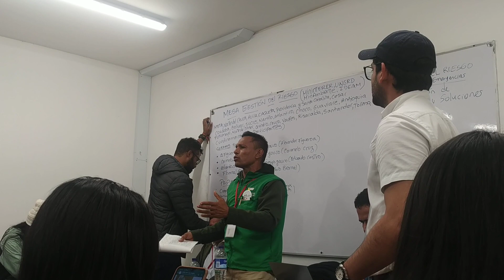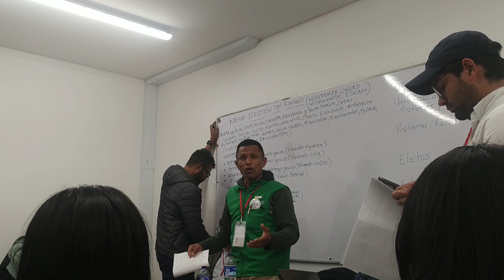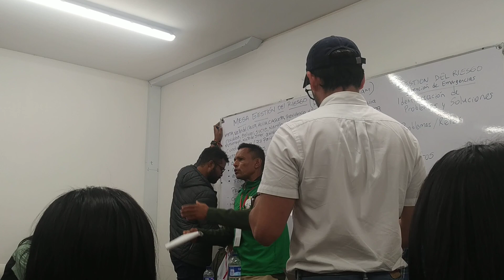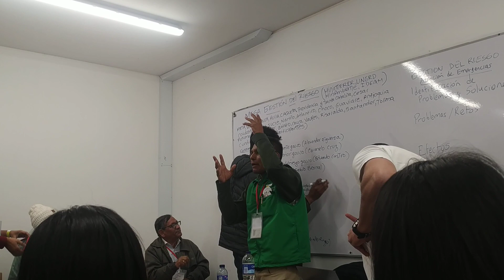«Asamblea Popular Comunal» Mesas de Trabajo - Región Caribe - GESTIÓN DEL RIESGO "VENACOM"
Desde el área de prensa de Control Social de la «Veeduría Nacional de la Participación y Acción Comunal – VENACOM» se genera seguimiento a las diferentes acciones desarrolladas en la comunidad y que afectan directa e indirectamente a tod@s nuestros afiliados de la Acción Comunal, en esta ocasión realizamos un acompañamiento en la «Asamblea Nacional Popular Comunal de Líderes Comunales» con representación de afiliados de todo el país, iniciativa generada desde el Gobierno Nacional del Presidente Gustavo Petro, cuyo propósito era el  discutir la Política Pública Nacional de Acción Comunal, desarrollo de políticas públicas y oferta institucional, economía popular, solidaria, entre otros temas relacionados al Gremio Social más grande del país, Acción Comunal.

Con la presencia de nuestro Presidente de la Confederación Nacional comunal de Colombia «Ceferino Mosquera Murillo», Vice Presidente «Alexis Marriaga Valencia», Tesorero «Héctor Rodríguez», Secretario General «Walter Acosta Niño» y el Fiscal «Otto Iván Rodríguez», quienes durante 6 años han liderado los diferentes procesos en la Organización comunal a nivel nacional, a pesar de las diferentes adversidades; COVID-19, CONPES y asignación de recursos al mismo, Ley Comunal, reglamentación a la Ley, acompañamiento a la Política Publica Comunal, Congresos Nacionales Comunales, las Dictaduras Blandas Comunales; intromisión de servidores públicos del nuevo gobierno del cambio en la autonomía Comunal y que decir lo acontecido en muchas de las regiones como «Santander, Boyacá, Santa Marta», solo por nombrar algunas y que decir de organismos de segundo y primer nivel, ex dignatarios comunales de cuarto nivel que cada 4 años cambian de color político según su conveniencia ubicándose estratégicamente y a sus conocidos en altos mandos de los Gobiernos, según ellos para exterminar a  los comunales malos, y que a toda costa deben defender una causa, la suya, la propia, vendiéndose por un plato de lentejas y un vaso de agua, vendiendo tintos en los entes que ejercen I.V.C. Comunal, generando sabotaje, triquiñuelas al trabajo realizado, sin argumentos, porque el que no está con ellos, esta contra ellos, una vez se acabe el circo, continuaran con su faena, con el gobierno siguiente, en fin, independientemente las adversidades, siempre nuestros directivos comunales poniendo en alto el trabajo en nuestros territorios, con dignidad.

El Gobierno actual del Presidente de la Republica de Colombia «Gustavo Petro y Francia Márquez» “Colombia, potencia mundial de la vida” 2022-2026, han abierto las puertas de la Casa de Nariño y puesto a disposición el Gobierno del cambio al Gremio Social más grande del país “Acción Comunal”, con grandes retos por asumir a un corto, mediano y largo plazo.

Rechazando tajantemente las Dictaduras Blandas generadas contra el gobierno nacional y Directiva de la Confederación Nacional Comunal.

Son muchísimos los aspectos positivos en la realización de la «Asamblea Nacional Popular Comunal de Líderes Comunales» con representación de afiliados de todo el país, iniciativa generada desde el Gobierno Nacional del Presidente Gustavo Petro.

No podemos pasar inadvertido diferentes novedades que generaron malestar en los asistentes a las mismas, deseando se realicen las acciones preventivas y correctivas al caso.

No entendemos cómo se organiza un evento comunal, sin consultar con la máxima autoridad, la Confederación Nacional de Acción Comunal de Colombia, que durante estos 6 años que han liderado nuestra organización, han demostrado con resultados que si es posible hacer bien las cosas.

Y menos cuando en la nómina del Gobierno Nacional del Cambio está el señor «Federico Alejandro Castañeda Vargas» quien fungió durante más de 18 años como Presidente de la Federación Comunal de Bogotá, en las administraciones de Luis Eduardo Garzón, Samuel Moreno Rojas (Q.P.P.D.), Gustavo Petro Urrego, Enrique Peñaloza y Claudia López, permitiera hechos tan bochornosos como los manifestados por el señor Fiscal de la Confederación Nacional de Acción Comunal «Otto Iván Rodríguez» y que si el no hubiera manifestado los hallazgos encontrados, aquí no ha pasado absolutamente nada:

Desconocimiento de los dos primeros días de los directivos comunales de la Confederación Nacional Comunal
Alimentos descompuestos,
Fallas en la logística
Hurto de elementos personales “Compañero Comunal del Amazonas “Augusto Mafaldo”
Transporte de los participantes
Hospedajes de los Participantes
Desorden, desorganización
Recursos públicos mal invertidos
Sin Certificados de Asistencia
Entre otros